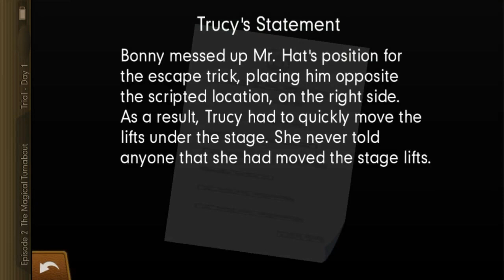SOME SORT OF SPURIOUS DEVILRY | Let's Play Spirit of Justice - Ace Attorney - Part 14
This time on Let's Play Spirit of Justice, Bonny de Famme takes the stand! After simultaneously charming and terrifying the judge, Athena gets to show off her therapy sessions, and...

Look. Everything goes crazy. Just crazy. We unironically use the phrase "Bittersweet Bunnies." What the heck. The first half of this episode may go slowly, but the second half is pretty high energy, so enjoy and Let's Play Spirit of Justice!

SOME SORT OF SPURIOUS DEVILRY | Let's Play Spirit of Justice - Ace Attorney Phoenix Wright - Part 14

Thanks to chubunu for the fanart we use in the outro!